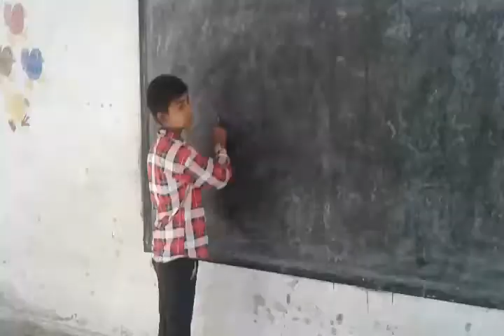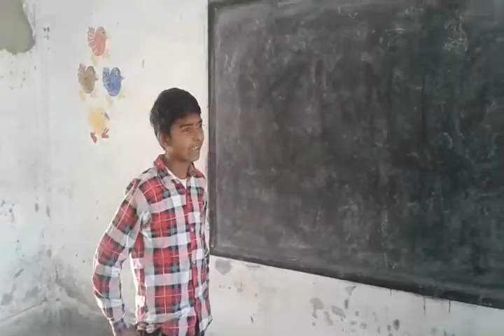Mastar ji or principal (309RG) GAUTAM